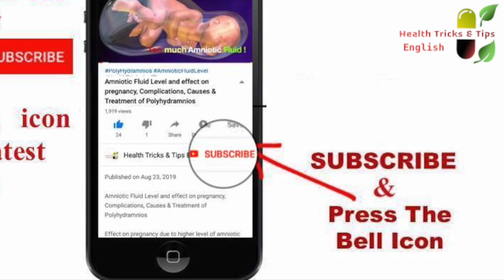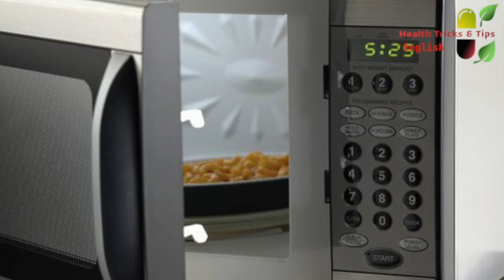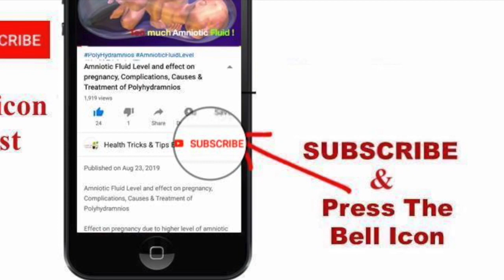When to avoid using microwave oven during pregnancy || Using Microwave oven by pregnant women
When to avoid using microwave oven during pregnancy
Using Microwave oven by pregnant women